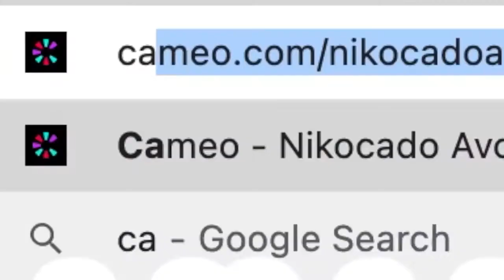7 and a half minutes of nikocado nonsense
yuh this is a couple years old and i decided to make it public